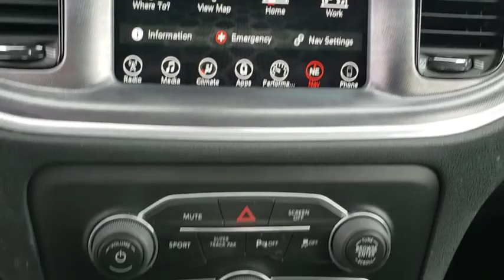2017 Dodge Charger Ocala, The Villages, Mount Dora, Clermont, Leesburg, FL 19513A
Go Mango Used 2017 Dodge Charger available in Ocala, Florida at Bill Bryan Chrysler Dodge Jeep. Servicing the The Villages, Mount Dora, Clermont, Leesburg, FL area.

CARFAX One-Owner. Clean CARFAX. Go Mango! 2017 Dodge Charger R/T Daytona Edition RWD 8-Speed Automatic HEMI 5.7L V8 Multi Displacement VVT Brazen Gold/Black Leather.Recent Arrival!Awards:* 2017 KBB.com 10 Most Comfortable Cars Under $30,000
TRANSMISSION: 8-SPEED AUTOMATIC (8HP70)  (STD),ENGINE: 5.7L V8 HEMI MDS VVT  (STD),QUICK ORDER PACKAGE 29S DAYTONA 340  -inc: Engine: 5.7L V8 HEMI MDS VVT  Transmission: 8-Speed Automatic (8HP70)  Ventilated Front Seats  Black-Edged Premium Floormats  Heated 2nd Row Seats  Carbonite Interior Accents  Heated Steering Wheel  Black 1-Piece Performance Spoiler  Dodge Performance Pages  Bright Pedals  Daytona Front Grille Badge  Performance Suspension  Lower Bodyside Bodycolor Cladding  Goodyear Brand Tires  Projector LED Fog Lamps  Functional Hood Scoop  Black Grille  Body Color Fascias  MOPAR Cold Air Intake System  ParkSense Rear Park Assist System  Daytona Edition Group  Power Tilt/Telescope Steering Column  Leather Trim Seats  Power Driver/Passenger 4-Way Lumbar Adjust  Illuminated Rear Cupholders  Gloss Black I/P Cluster Trim Rings  Driver & Passenger Lower LED Lamps  Satin Black Charger Decklid Badge  High Speed Engine Controller  Rear Seat Armrest w/Storage Cupholder  Power Front Driver/Passenger Seats  Power Heated Memory Mirrors w/Man F/Away  Front Overhead LED,BRAZEN GOLD/BLACK  DAYTONA PERFORATED SUEDE/LEATHER SEATS,TIRES: P245/45ZR20 AS PERFORMANCE  (STD),RADIO: UCONNECT 4C NAV W/8.4 DISPLAY,NAVIGATION & TRAVEL GROUP  -inc: SiriusXM Travel Link  5-Year SiriusXM Travel Link Service  5-Year SiriusXM Traffic Service  GPS Navigation  SiriusXM Traffic Plus  Radio: Uconnect 4C Nav w/8.4 Display  ParkView Rear Back-Up Camera,GO MANGO,Rear Wheel Drive,Power Steering,ABS,4-Wheel Disc Brakes,Brake Assist,Aluminum Wheels,Tires - Front Performance,Tires - Rear Performance,Temporary Spare Tire,Heated Mirrors,Rear Defrost,Intermittent Wipers,Variable Speed Intermittent Wipers,Daytime Running Lights,Automatic Headlights,AM/FM Stereo,Satellite Radio,Premium Sound System,MP3 Player,Steering Wheel Audio Controls,Auxiliary Audio Input,Bluetooth Connection,Bucket Seats,Heated Front Seat(s),Power Driver Seat,Pass-Through Rear Seat,Rear Bench Seat,Trip Computer,Power Windows,WiFi Hotspot,Driver Adjustable Lumbar,Leather Steering Wheel,Keyless Entry,Power Door Locks,Keyless Start,Remote Trunk Release,Universal Garage Door Opener,Cruise Control,Climate Control,Multi-Zone A/C,Driver Vanity Mirror,Passenger Vanity Mirror,Driver Illuminated Vanity Mirror,Passenger Illuminated Visor Mirror,Auto-Dimming Rearview Mirror,Smart Device Integration,Remote Engine Start,Engine Immobilizer,Traction Control,Front Side Air Bag,Telematics,Tire Pressure Monitor,Driver Air Bag,Passenger Air Bag,Front Head Air Bag,Rear Head Air Bag,Passenger Air Bag Sensor,Child Safety Locks